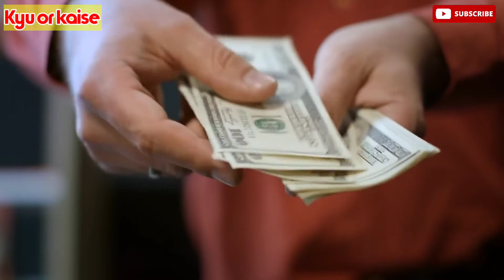जींस की जेबों में गोल-गोल छोटे-छोटे बटन क्यों होते हैं?(Why jeans pockets round and small buttons?)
||(Why  jeans pockets round and small buttons?)||🔥🔥🔥

नमस्कार दोस्तों
दोस्तों जिंस की जेबों में गोल गोल छोटे छोटे बटन क्यों होते हैं यह 80% लोग नहीं जानते हैं तो दोस्तों आशा करते हैं कि आप वीडियो को अंत तक जरूर देखें 🙏🙏 तो दोस्तों इस के बारे में हम इस वीडियो के माध्यम से आपको पूरी जानकारी देंगे कि जींस की जेबों में गोल गोल छोटे बटन क्यों होते हैं दोस्तों हमारी इस वीडियो को जरूर देखें और हमारे यूट्यूब चैनल को सब्सक्राइब करना ना भूलें और साथ में बैल आइकन का बटन जरूर दबा दीजिए ताकि आने वाली ऐसी ही मजेदार और ज्ञानवर्धक वीडियो आपको सबसे पहले देखने और सुनने को मिल सके धन्यवाद 🙏🙏🙏❤️❤️❤️

हमारे चैनल का नाम हैं?

हमारी और भी अन्य वीडियो है!

3-रेगिस्तान में इतनी सारी रेत कहां से आई?

धन्यवाद 🙏🙏🙏❤️❤️❤️💝🌺‌